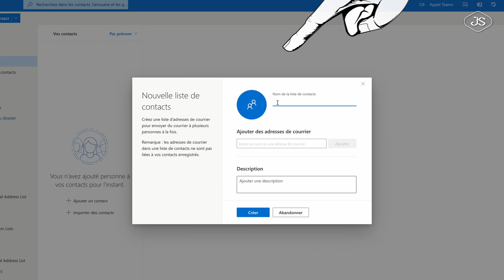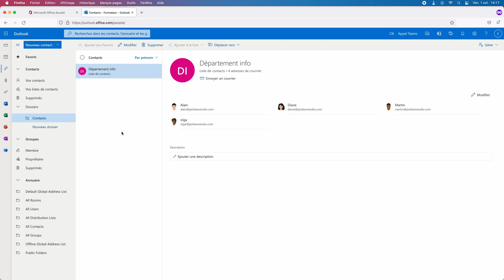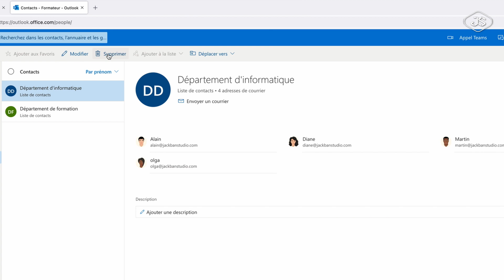Comment créer une liste de contacts dans Outlook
Découvrez dans cette vidéo comment créer une liste de contacts dans Outlook